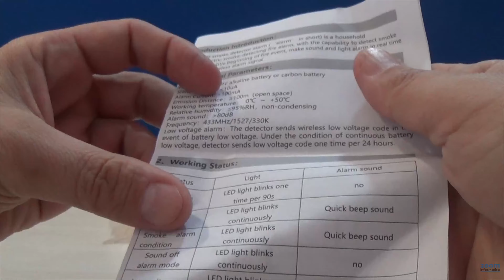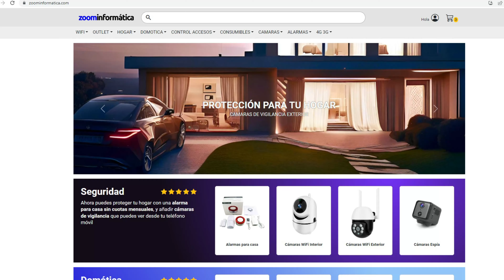Sensor de incendio RF 433Mhz PA441 compatible con nuestros sistemas de alarma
Queremos mostrarte como es el funcionamiento del sensor de humo para incendios con tecnología foto-eléctrica PA441.  Se trata un detector para humos que se activará al detectar un incendio y que se comunica con una central de alarma a través de RF 433Mhz- 1527

Es un sensor inalámbrico sin cables y con alimentación a través de una batería 9V que te permitirá recibir un aviso sonoro al producirse una detección  además de avisar a una centralita de alarma compatible EV1527